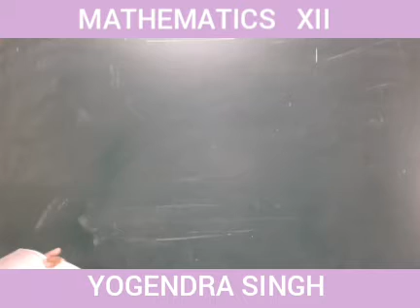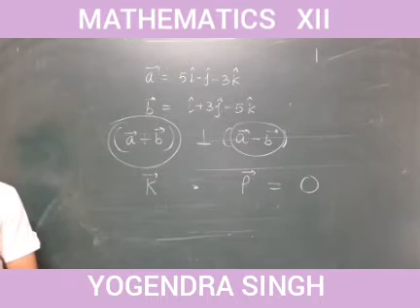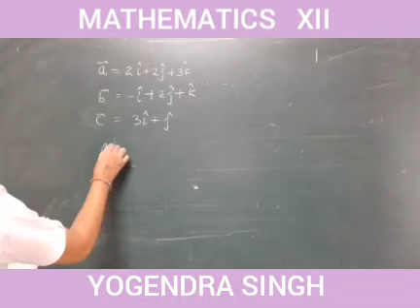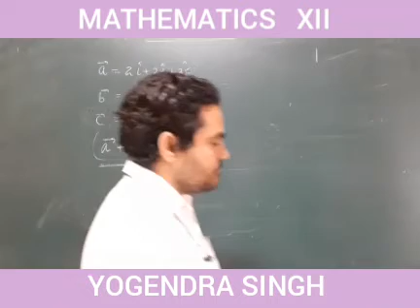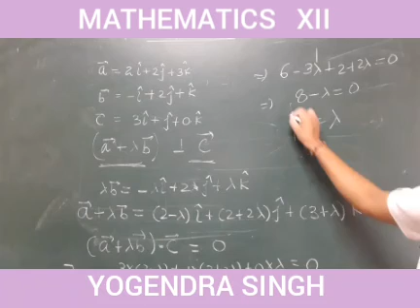Mathematics class XII chapter 10 vector algebra